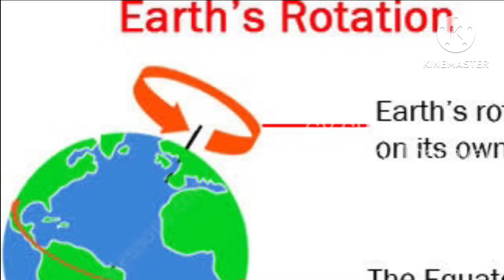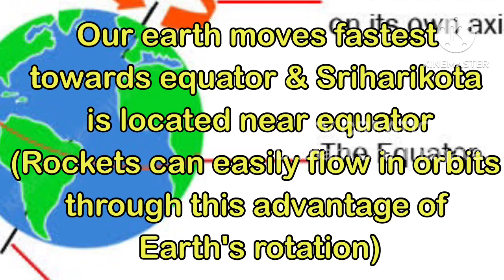Did You Know?- WHY ONLY SRIHARIKOTA FOR ROCKET LAUNCH?